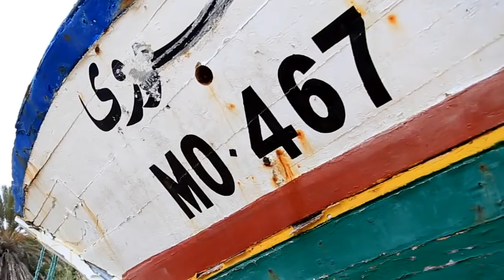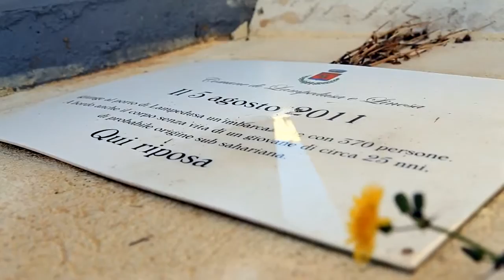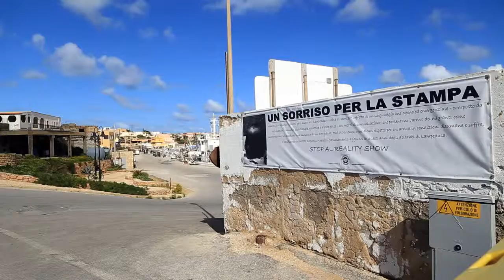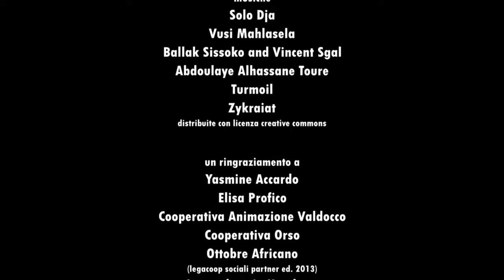Reportage "Senza Paura. Raccontare, Costruire, Cambiare"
Reportage prodotto da Legacoopsociali in occasione della decima settimana d'azione contro il razzismo organizzata dall'Unar dal 17 al 23 marzo 2014.
Realizzato da nelpaese.it con i giornalisti Mario Leombruno e Luca Romano.